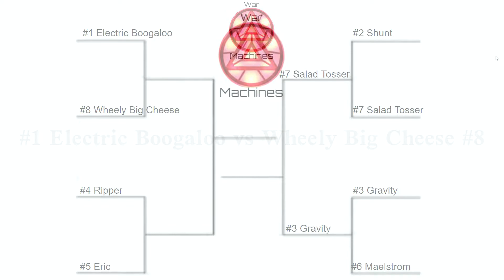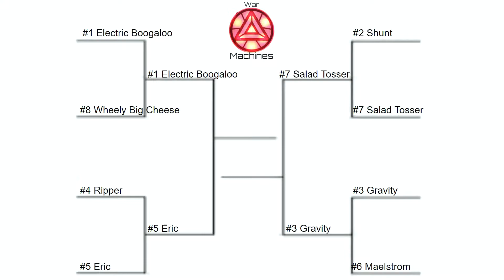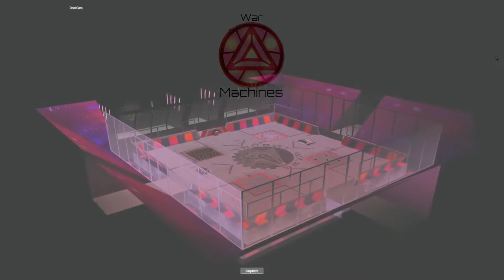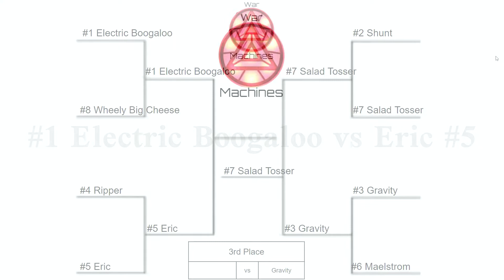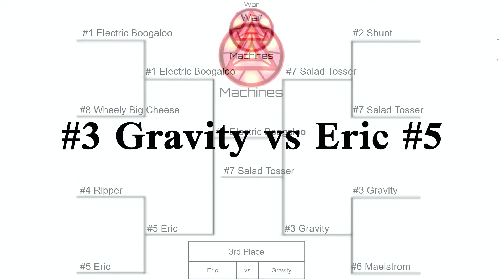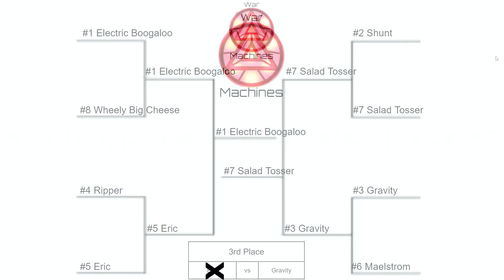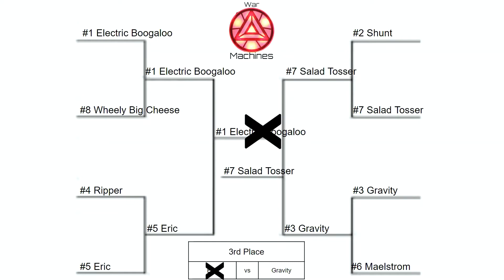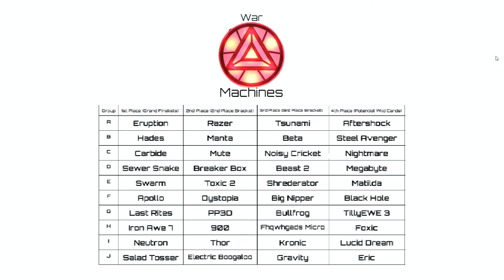War Machines S3.1: Semi Final J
Featured here is the 10th and final semi final episode of this part of the 3rd season of this fantasy competition done through the Robot Wars RA2 mod of the video game Robot Arena 2. We are getting closer and closer to crowning the champion of War Machines S3.1! The 8 robots who made it out of Heat J aka Electric Booglaloo, Eric, Gravity, Maelstrom, Ripper, Salad Tosser, Shunt and Wheely Big Cheese will be fighting for a spot in the grand final while the next best few will look to fight it out for one of the five wild card spots into the grand final.

Features the reveal of the 6 robots whom were awarded 4th place in their semi final episode who were chosen to join the 10 robots whom earned 3rd place in the first bracket we will be running starting in the next episode.